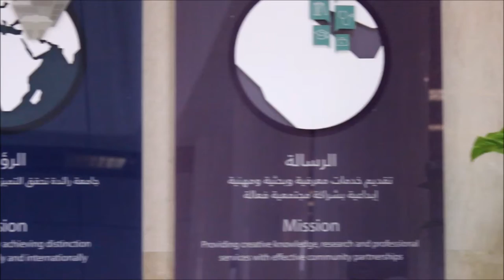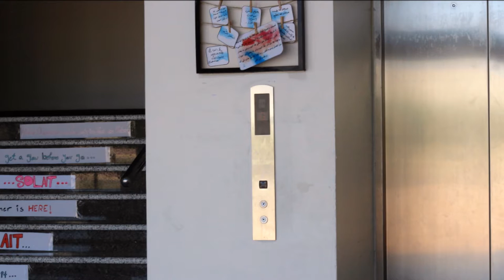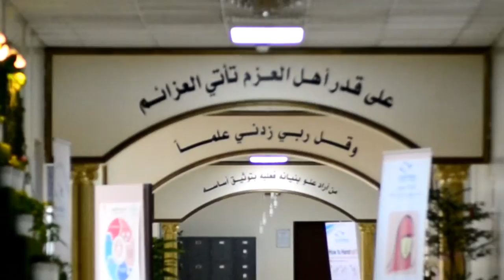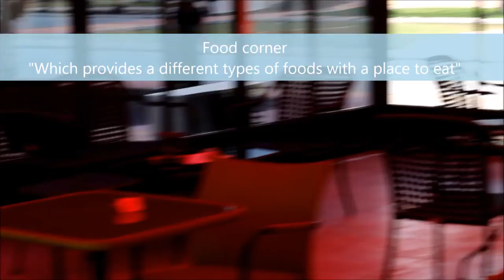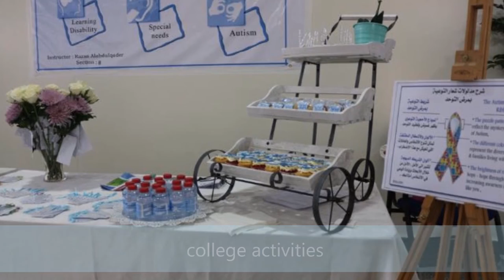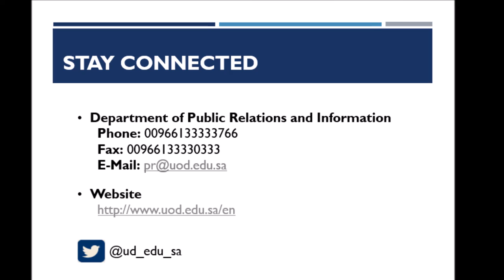University Of Dammam video guide - females facilities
This video was filmed and produced by group of student for their Business communication project about University Of Dammam females facilities... hope you enjoyed it :)
class 8
Ghada aldossry
samar alrashid
hala alqhtani
latifah almulhim
shahla alsuhibani
shoug alrasheed